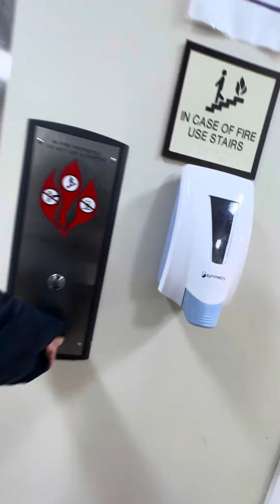Going to the casino